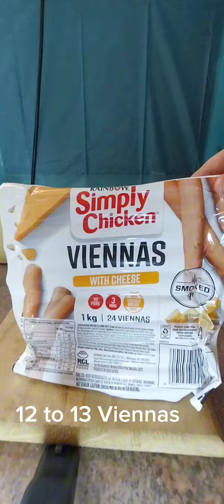Easy Corndogs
Ingredients

½ Cup Cornmeal
½ Cup Flour
2 Tbs Sugar
2 Tsp Baking Powder
⅛ Tsp Salt
1 Egg
½ Cup Milk
12/13 Viennas
Cooking oil